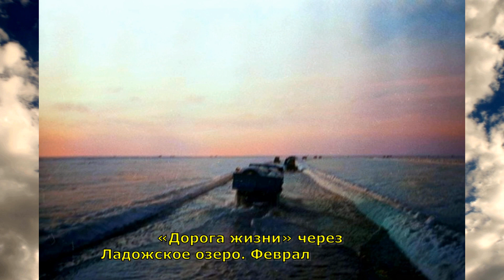Великая Отечественная в старых фото в ЦВЕТЕ. Часть 2 | Старые фотографии | История в фото | Факты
Великая Отечественная в старых фото в ЦВЕТЕ. Часть 2  | Старые фотографии | История в фото | Факты |Интересные факты